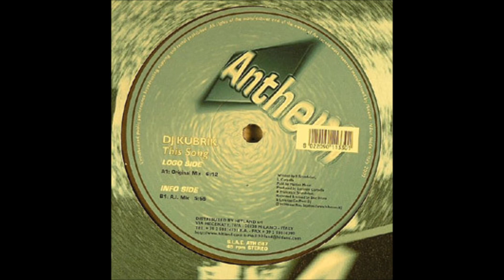DJ Kubrik - This Song (Original Mix)